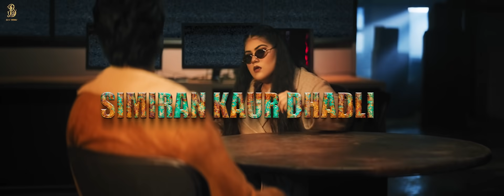Simiran Kaur Dhadli - Will Shoot Ya (Teaser) | BCC Music | Latest Punjabi Song 2021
BCC Music & Amit Majithia Presents

Song - Will Shoot Ya
Singer/Lyrics/Composer - Simiran Kaur Dhadli
Video - Bhindder Burj
Producer - Amit Majithia
Project - Occasionz360
Label - BCC Music
Project Managed By - Scope Entertainment